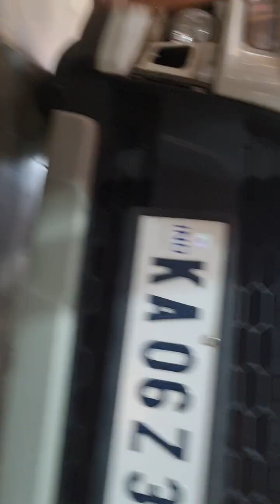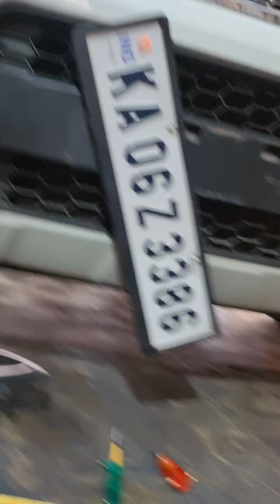brezza bumber grill modifications/ replacement